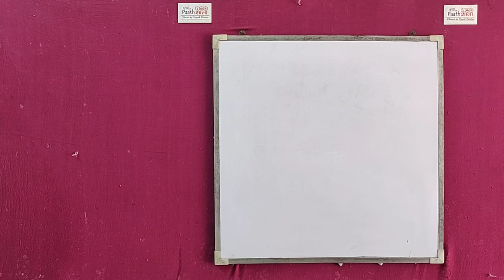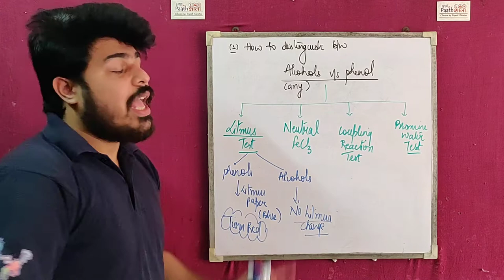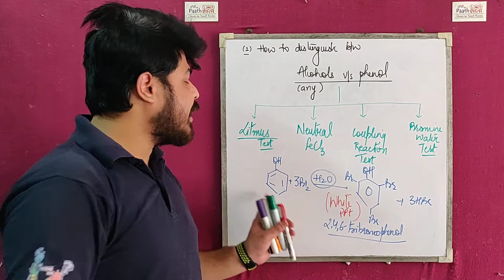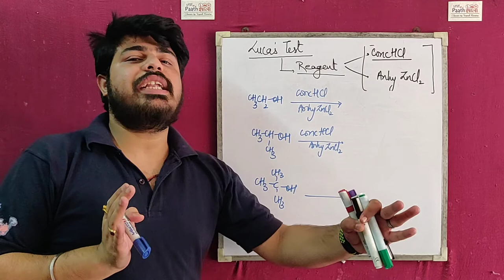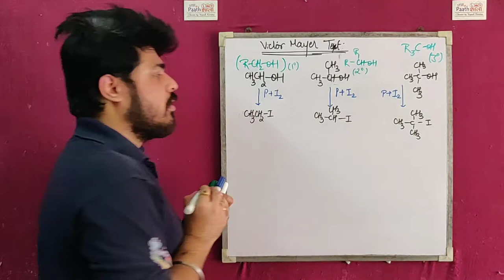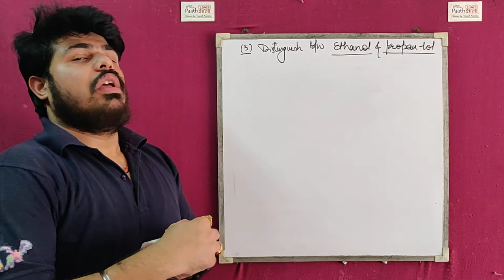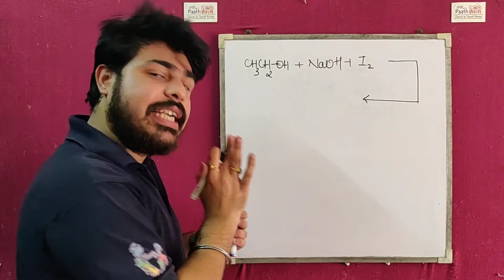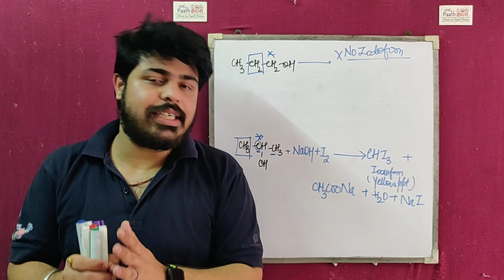Lucas Test | Victor Mayer's Test | Iodoform Test | Test to distinguish Alcohols and Phenols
This video contains a detailed lecture on Chemical Test to distinguish Alcohols and phenols

Topics Covered:
-- Test for Phenols
-- Litmus Test
-- Neutral Ferric Chloride Test
-- Azo Dye Tst
-- Test for alcohols
-- Lucas Test
-- Victor Mayer's Test
-- Iodofom Test
-- Illustrative Examples

Yogi Ki Paathshala
(Classes by Yogesh Kwatra)
Center Locations : Gurugram and Faridabad